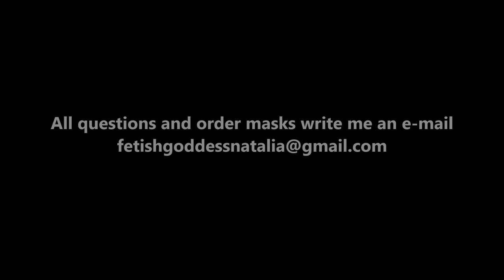SALE spfx new hand made silicone female masks "Goddess" & "Sophie"